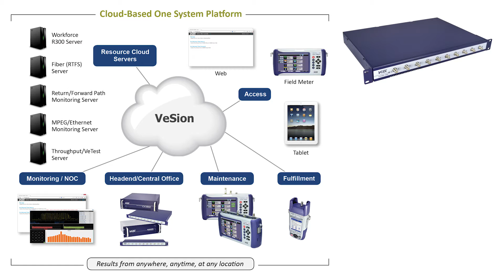VeEX | Leader in DOCSIS3.1 Test & Measurement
VeEX, a market leader in CATV Test and Measurement, has been actively developing tools and solutions to facilitate the migration and deployment of DOCSIS 3.1. Watch the video to learn how VeEX provides a one-stop shop for all your DOCSIS 3.1 needs.  for more information.